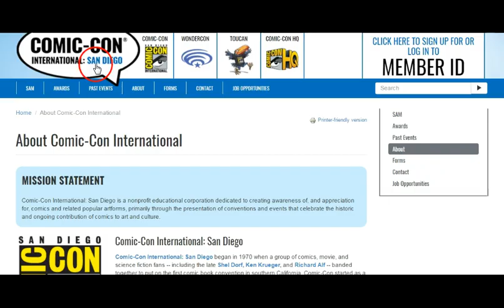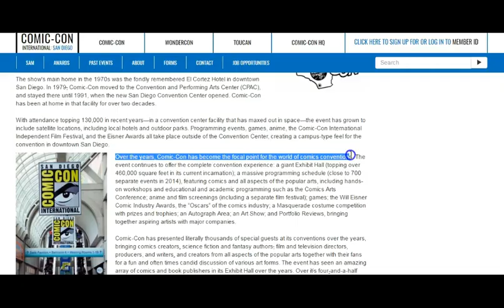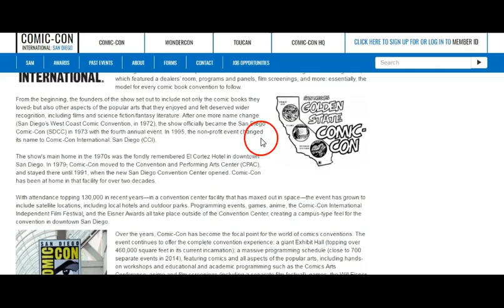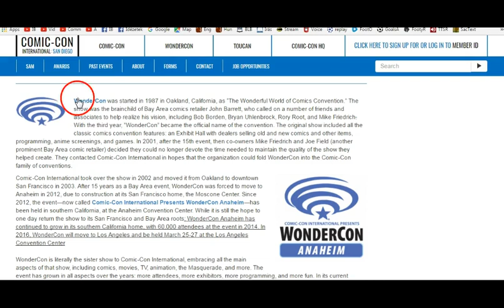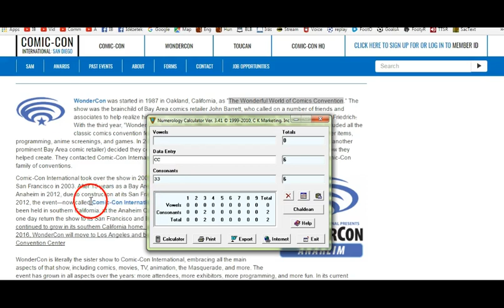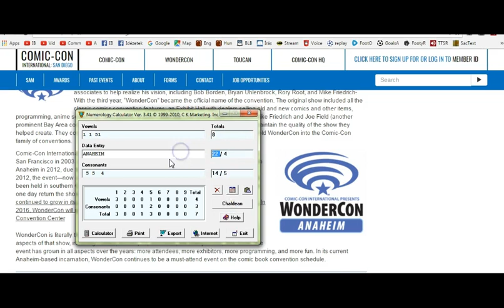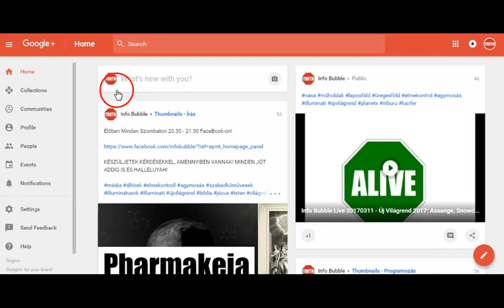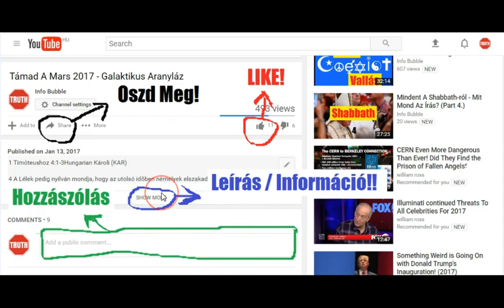Comic Con Illuminati Brainwashing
INFO BUBBLE on FACEBOOK:
SHALOM ÉS HALLELUYAH!

Józsué 23:

6 Legyetek azért igen erõsek, hogy megtartsátok és megcselekedjétek mind azt, a mi meg van írva a Mózes törvényének könyvében; hogy el ne távozzatok attól se jobbkézre, se balkézre;
7 Hogy össze ne elegyedjetek ezekkel a népekkel, azokkal, a melyek fenmaradtak közöttetek; hatalmasságaitoknak nevét ki se ejtsétek, azokra ne esküdjetek, se ne szolgáljatok nékik, se elõttök meg ne hajoljatok;
8 Hanem ragaszkodjatok Yahuah-hoz, a ti Hatalmasságotokhoz, a miképen e mai napig cselekedtetek!
9 Ezért ûzött ki Yahuah elõletek nagy és erõs népeket: a mi pedig titeket illet, senki meg nem állhatott ellenetekben mind e napig.
10 Egy férfiú közületek elûz ezeret, mert Yahuah, a ti Hatalmasságotok az, a ki harczol érettetek, a miképen megmondta vala néktek.
11 Azért igen vigyázzatok magatokra, hogy szeressétek Yahuah-t, a ti Hatalmasságotokat!
12 Mert ha elfordulván elfordultok [tõle] és ragaszkodtok e népek maradékaihoz, a melyek itt maradtak ti közöttetek; és sógorságot köttök õ velök és összeelegyedtek velök és õk veletek:
13 Bizonynyal megtudjátok majd, hogy Yahuah, a ti Hatalmasságotok ki nem ûzi többé e népeket ti elõletek; sõt inkább lésznek ti néktek tõrré és hurokká, oldalaitokban ostorrá, szemeitekben pedig tövisekké, míglen kivesztek errõl a jó földrõl, a melyet Yahuah, a ti Hatalmasságotok adott ti néktek.